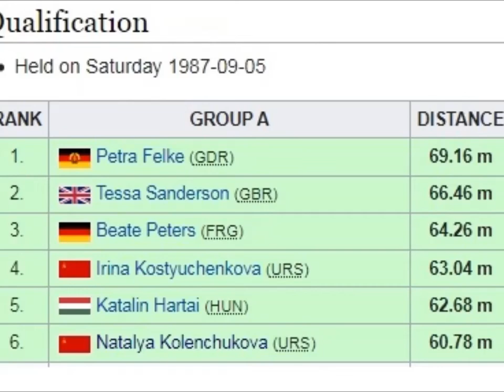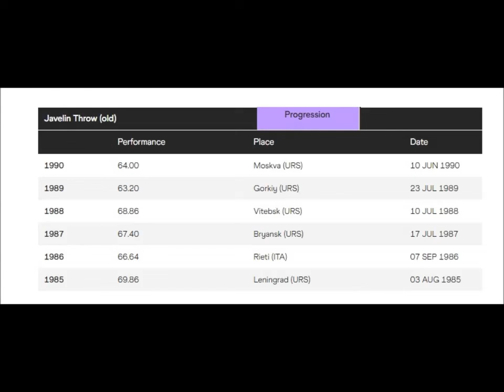Natalya Yermolovich (Kolenchukova) Belarus javelin 60.78 meters qualification 1987 WC Rome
Natalya Yermolovich (Kolenchukova) Belarus javelin  60.78 meters qualification 1987 World Championships Rome
She threw 65.52 meters at the finals (7th place).
Natalya Yermolovich (Belarusian: Натальля Ермаловіч; Russian: Наталья Ермолович; born April 29, 1964 in Homel, Belarus) is a retired female javelin thrower who represented the Soviet Union at the 1988 Summer Olympics.
She was born Natalya Kalenchukova. Yermolovich set her personal best (69.86 metres) in 1985.